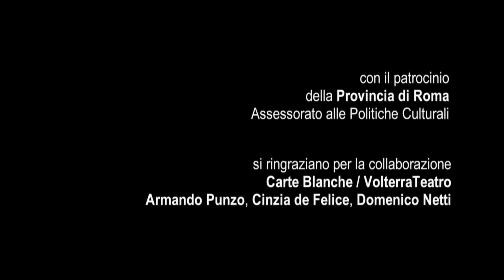"Rime per Incanto" - Giovanni Langella legge Vittorio Sereni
Gli attori della Compagnia della Fortezza leggono poeti del '900 per la Giornata Mondiale della Poesia del 2013 nell'ambito del progetto "Rime per Incanto". In questo video, la poesia "Quei bambini che giocano" di Vittorio Sereni è interpretata da Giovanni Langella. Il progetto, a cura di Erika Manoni e Lidia Riviello e prodotto da Carte Blanche/Compagnia della Fortezza e Radio 3 con il patrocinio della Provincia di Roma-Assessorato alle Politiche Culturali, è andato in onda sulle frequenze di Radio 3 il 21 marzo 2013.